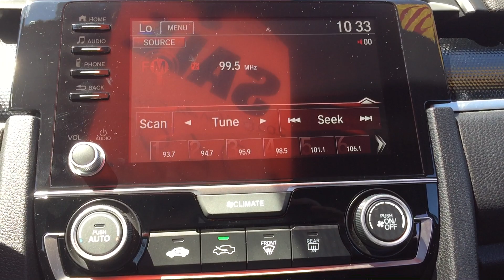SOLD! 2020 Honda Civic Sport 55A04600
2020 Honda Civic Sport. Only 4,153 Miles! She has a Clean CarFax. She also has Keyless Entry with remote Start, Bluetooth, Two USB Ports, Push Button Start, Back Up Camera, and Paddle Shifters. After our service department gave her an extensive multi-point inspection, she got Fresh Oil and Filter, and NitroFill in all her Tires. She also passed the NC Safety Inspection and comes with a 24 Month/30,000 Mile Maintenance Plan for Free.